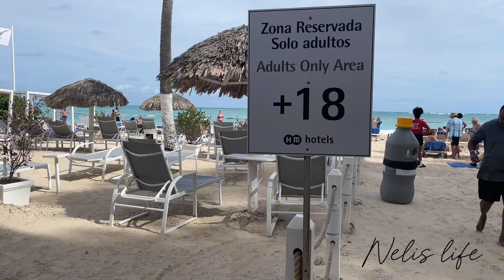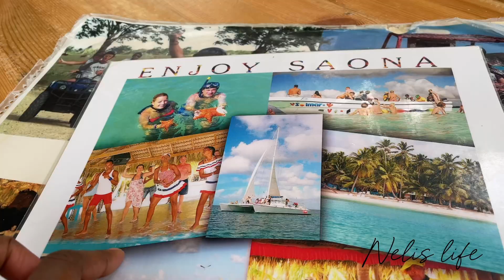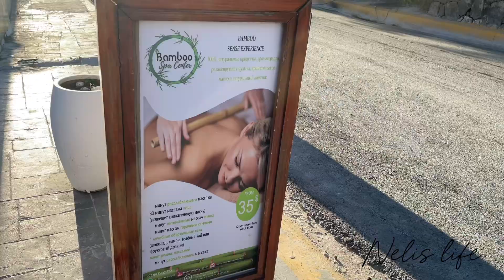A perfect day+Bavaro beach Punta Cana + bavaro beach walk +all inclusive resorts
Join us for a perfect sun-soaked day at the stunning Bavaro Beach in Punta Cana! 🌞🏖️

In this video, we take you through our entire day at one of the most beautiful beaches in the Dominican Republic. Highlights include:

 • Beach activities: Enjoy swimming, snorkeling, and other fun water activities.
 • Relaxation: Unwind on the soft white sands and soak up the Caribbean sun.
 • Local cuisine: Taste delicious beachside snacks and refreshing drinks.
 • Scenic views: Capture the breathtaking views of the turquoise waters and palm-lined shores.
 • Sunset: End the day with a spectacular sunset over the ocean.

Whether you’re planning a trip to Punta Cana or simply dreaming of a beach getaway, this video will transport you to the idyllic Bavaro Beach.